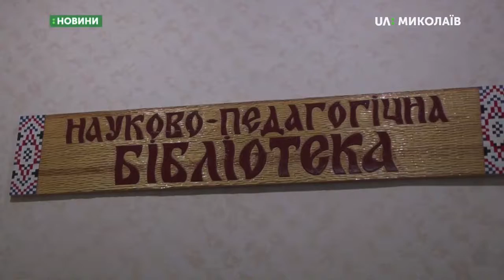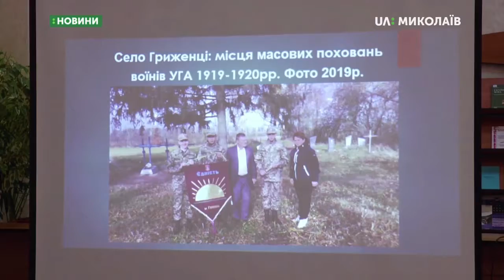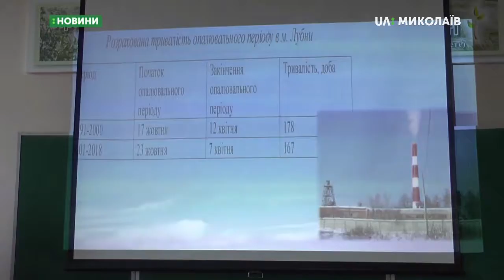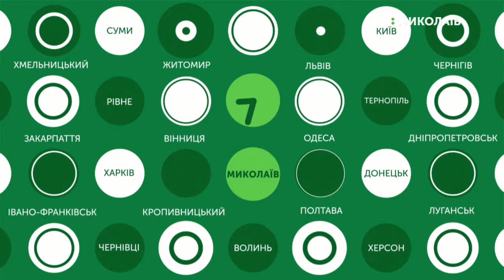11.11.2019. Новини. 07:30